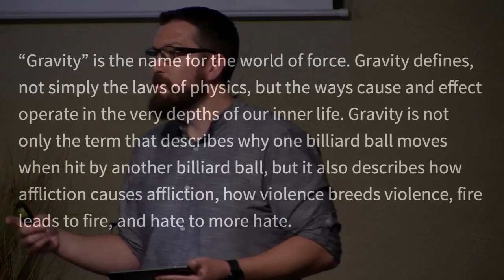Love Letter Gravity & Grace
After last week's thorough introduction to the community that produced it, this week we launch our proper dive into this letter. We'll explore the content of the "message of life", through image, metaphor, poetry, and perspective. We'll allow ourselves to live in the flow between the dance partners, gravity and grace.